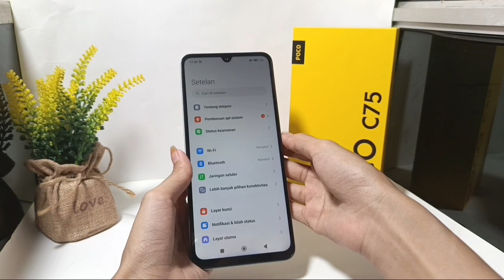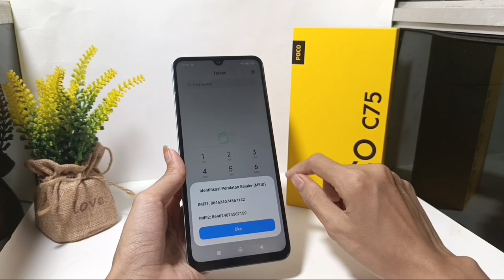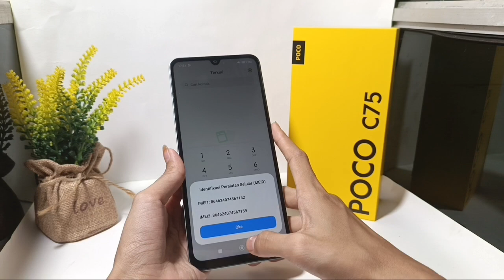Cara Melihat Nomor Imei Di hp Poco C75